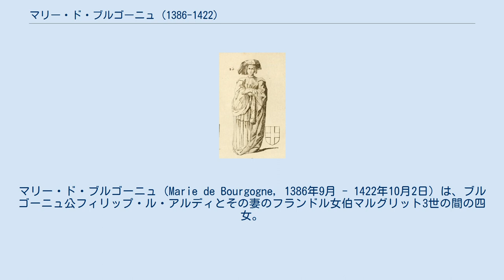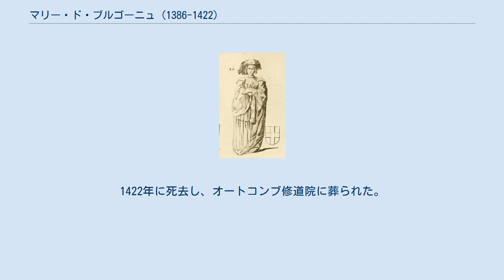マリー・ド・ブルゴーニュ (1386-1422)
ヴァロワ＝ブルゴーニュ家
マリー・ド・ブルゴーニュ（Marie de Bourgogne, 1386年9月 - 1422年10月2日）は、ブルゴーニュ公フィリップ・ル・アルディとその妻のフランドル女伯マルグリット3世の間の四女。
サヴォイア公アメデーオ8世に嫁した。
 ブルゴーニュ公爵夫妻の第8子、四女として生まれた。
長兄ジャン・サン・プールはブルゴーニュ公、次兄アントワーヌはブラバント公、弟フィリップはヌヴェール伯およびルテル伯である。
長姉マルグリットは下バイエルン＝シュトラウビング公・エノー伯・ホラント伯・ゼーラント伯ヴィルヘルム2世の妻、次姉カトリーヌはオーストリア公レオポルト4世の妻である。
 1401年10月27日、アラスにおいて父方の従姉ボンヌ・ド・ベリーとサヴォイア伯アメデーオ7世の間の長男であるサヴォイア伯アメデーオ8世と結婚した。
1416年、夫が神聖ローマ皇帝ジギスムントによって帝国伯から公爵に昇格を許され、1418年にはピエモンテ公の称号も与えられた。
そのためマリーも公爵夫人を名乗ることになった。
1422年に死去し、オートコンブ修道院に葬られた。
 夫との間に少なくとも9人の子女をもうけている。